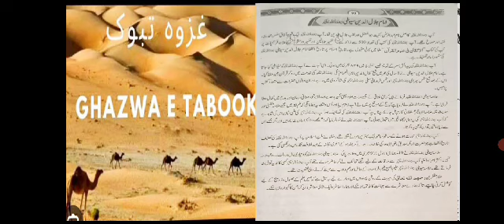9th || Islamiyat lecture#5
9th islamiyat lecture #5